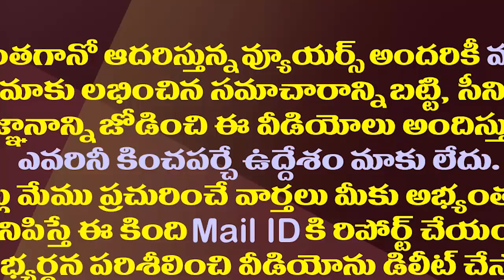బాబాయికి బెయిల్ రావడం హ్యాపీ..ఏం చేస్తామో తర్వాత చెబుతా| MP Rammohan Naidu About Atchannaidu Bail